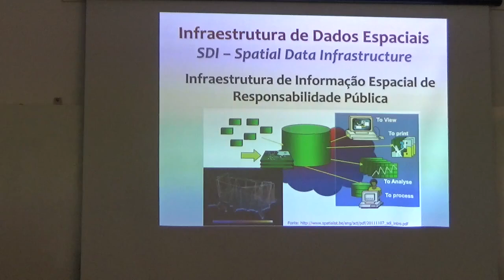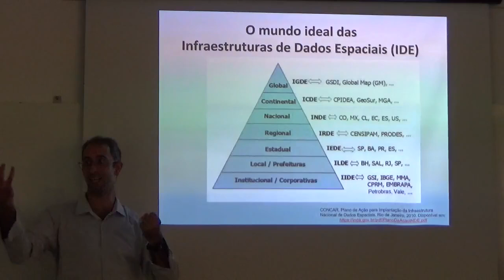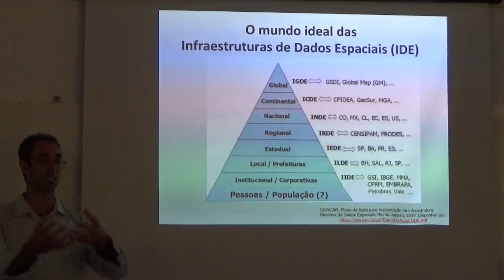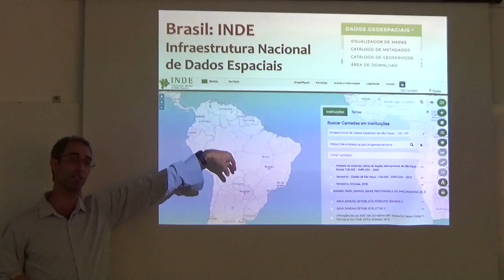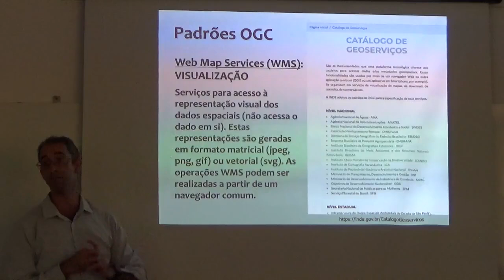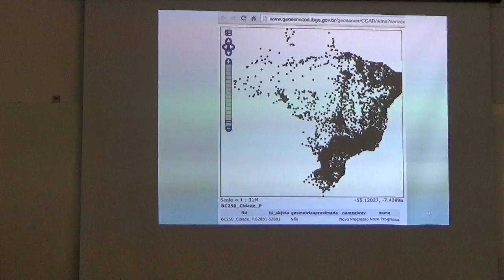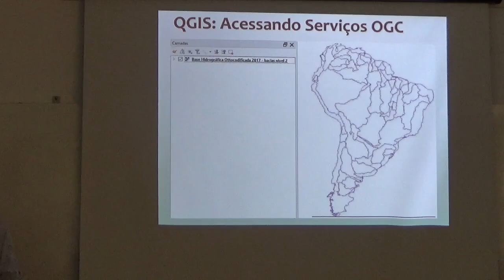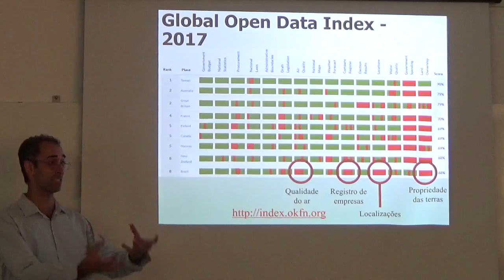Infraestruturas de dados espaciais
Aula da disciplina de Cartografia e Geoprocessamento para o Planejamento Territorial, Universidade Federal do ABC (UFABC), março de 2024.